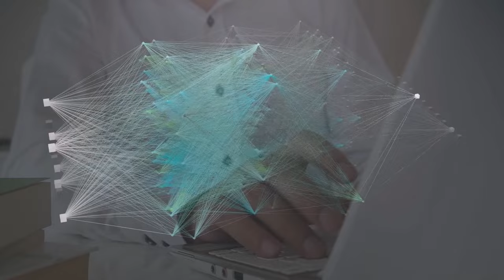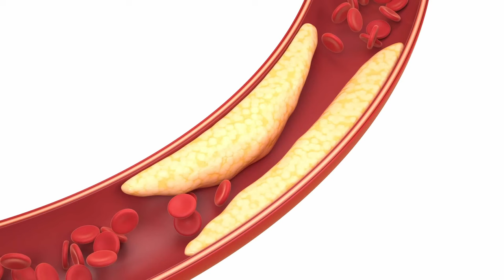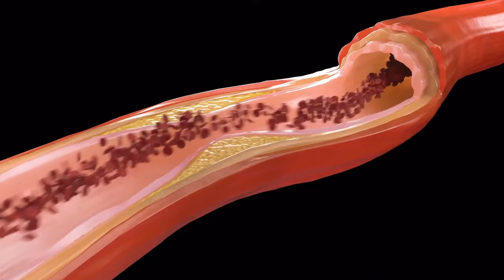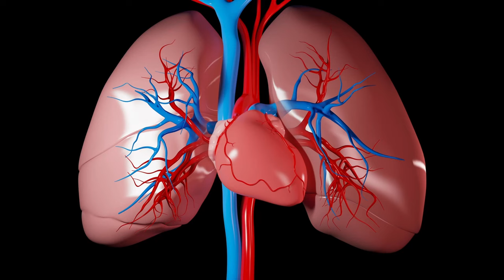𝗡𝗲𝘄 𝗡𝘃𝗶𝗱𝗶𝗮 𝗛𝟭𝟬𝟬 𝗚𝗣𝗨 & 𝗔𝗜 𝗦𝘂𝗽𝗲𝗿𝗰𝗼𝗺𝗽𝘂𝘁𝗲𝗿 | 𝗔𝗻𝗶𝗺𝗮𝗹 𝗟𝗮𝗻𝗴𝘂𝗮𝗴𝗲 𝗧𝗿𝗮𝗻𝘀𝗹𝗮𝘁𝗼𝗿 | 𝗛𝗲𝗮𝗿𝘁 𝗔𝘁𝘁𝗮𝗰𝗸 𝗣𝗿𝗲𝗱𝗶𝗰𝘁𝗶𝗼𝗻 𝗔𝗹𝗴𝗼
- 𝗔𝗜 𝗡𝗲𝘄𝘀 𝗶𝗻𝗰𝗹𝘂𝗱𝗲𝘀 𝘀𝗲𝗹𝗳 𝘀𝘂𝗽𝗲𝗿𝘃𝗶𝘀𝗲𝗱 𝗹𝗲𝗮𝗿𝗻𝗶𝗻𝗴 𝗺𝗼𝗱𝗲𝗹 𝘁𝗵𝗮𝘁 𝗶𝗻𝘁𝗲𝗿𝗽𝗿𝗲𝘁𝘀 𝗮𝗻𝗶𝗺𝗮𝗹 𝘀𝗼𝘂𝗻𝗱𝘀, 𝗮𝗻 𝗮𝗿𝘁𝗶𝗳𝗶𝗰𝗶𝗮𝗹 𝗶𝗻𝘁𝗲𝗹𝗹𝗶𝗴𝗲𝗻𝗰𝗲 𝗮𝗹𝗴𝗼𝗿𝗶𝘁𝗵𝗺 𝘁𝗵𝗮𝘁 𝗺𝗲𝗮𝘀𝘂𝗿𝗲𝘀 𝗽𝗹𝗮𝗾𝘂𝗲 𝗶𝗻 𝘁𝗵𝗲 𝗵𝗲𝗮𝗿𝘁 𝘁𝗼 𝗽𝗿𝗲𝗱𝗶𝗰𝘁 𝗵𝗲𝗮𝗿𝘁 𝗮𝘁𝘁𝗮𝗰𝗸𝘀 𝘄𝗶𝘁𝗵𝗶𝗻 𝟱 𝘆𝗲𝗮𝗿𝘀, 𝗡𝘃𝗶𝗱𝗶𝗮'𝘀 𝗿𝗲𝗹𝗲𝗮𝘀𝗲 𝗼𝗳 𝗶𝘁𝘀 𝗻𝗼𝘄 𝗛𝟭𝟬𝟬 𝗚𝗣𝗨𝘀, 𝗚𝗿𝗮𝗰𝗲 𝗖𝗣𝗨, 𝗮𝗻𝗱 𝗶𝘁𝘀 𝗛𝗼𝗽𝗽𝗲𝗿 𝗮𝗿𝗰𝗵𝗶𝘁𝗲𝗰𝘁𝘂𝗿𝗲, 𝗦𝗼𝘂𝘁𝗵 𝗞𝗼𝗿𝗲𝗮𝗻 𝘄𝗲𝗹𝗱𝗶𝗻𝗴 𝗿𝗼𝗯𝗼𝘁𝘀 𝗳𝗼𝗿 𝘀𝗵𝗶𝗽 𝗯𝘂𝗶𝗹𝗱𝗶𝗻𝗴, 𝗮𝗻𝗱 𝗮𝘂𝘁𝗼𝗻𝗼𝗺𝗼𝘂𝘀 𝘁𝗿𝘂𝗰𝗸𝘀 𝘁𝗮𝗸𝗶𝗻𝗴 𝗼𝘃𝗲𝗿 𝘁𝗵𝗲 𝗿𝗼𝗮𝗱𝘀.

AI News Timestamps:
0:00 Animal Language Translator AI
1:11 Heart Attack Prediction Algorithm
2:39 Nvidia H100 GPU & AI Supercomputer
4:46 Bronchial Tree Medical Robot
5:49 Ship Building Robots
6:51 Self Driving Trucks Outlook